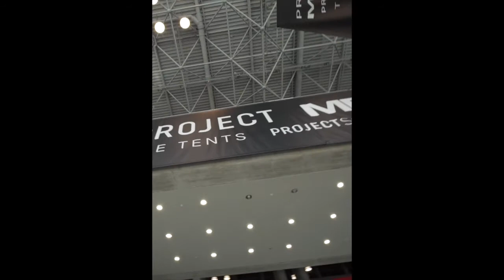RECAP 1 NYC 7 17 1 slow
New York Men’s unites two established menswear shows, PROJECT and MRket, to create the leading men’s fashion trade event in New York featuring influential apparel, footwear, and accessories brands from emerging to established, and contemporary to classic.